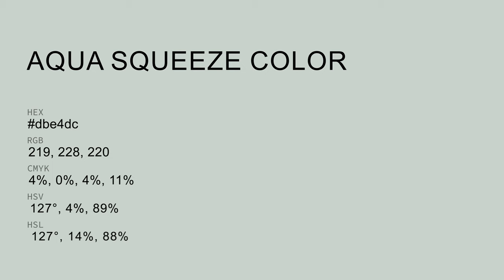Aqua Squeeze color dbe4dc hex color - Grey color - Warm color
What color is Aqua Squeeze ? dbe4dc hex color - Grey color - Warm color dbe4dc

Hex dbe4dc Color Code is also known as Aqua Squeeze color.

Hex dbe4dc Color code in RGB color code model is created after adding 85.88% red color, 89.41% green color and 86.27% blue color.
Hex dbe4dc Color code in CMYK color (process color) code model is generated after subtraction of 3% cyan, 0% magenta, 3% yellow and 10% black.